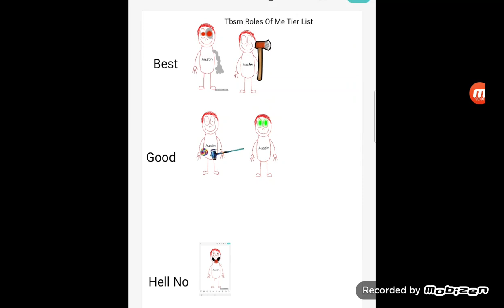Tbsm Roles Of Me Tier List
Inspired By Everyone